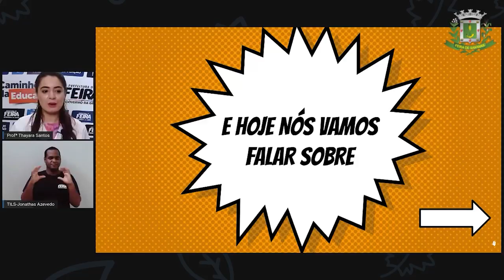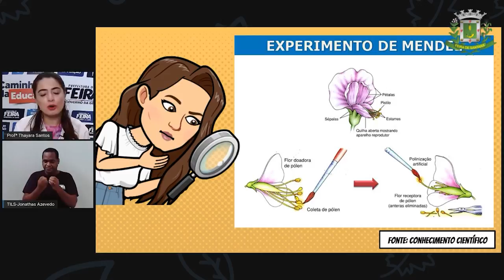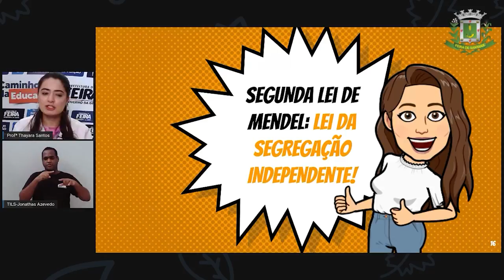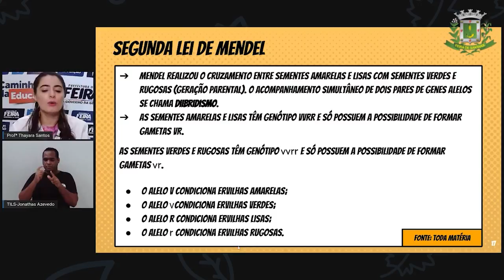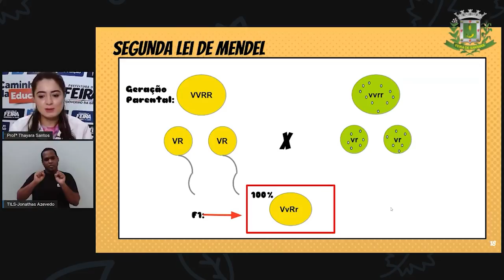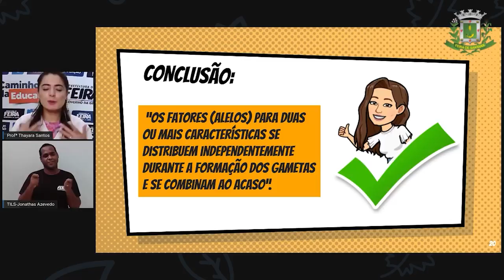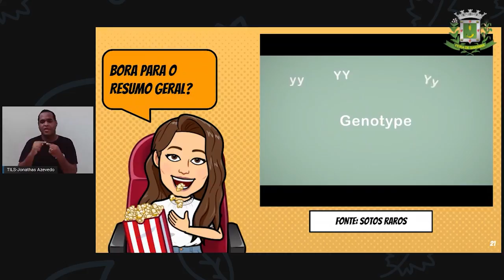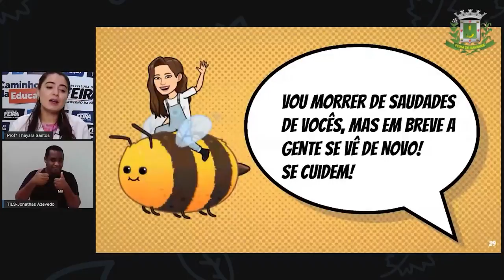9ºANO AULA 12 Profª Thayara Santos Ciências SEGUNDA LEI DE MENDEL